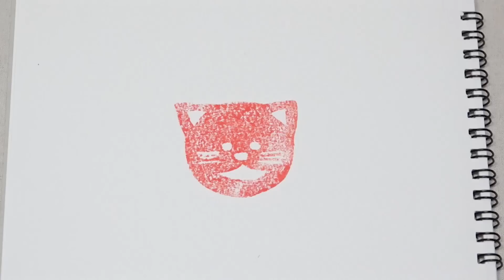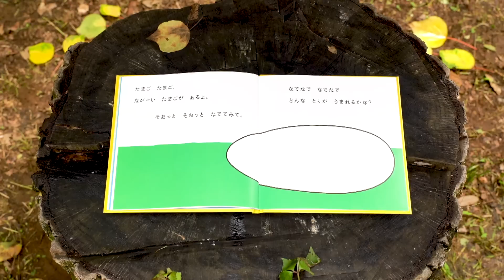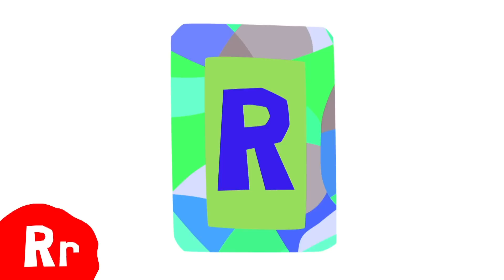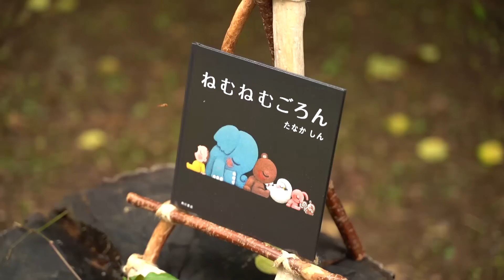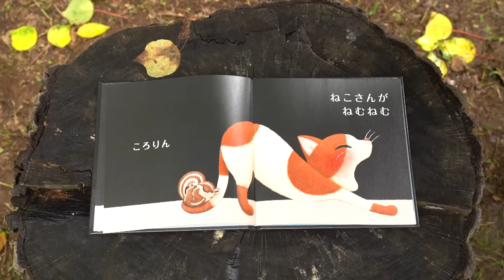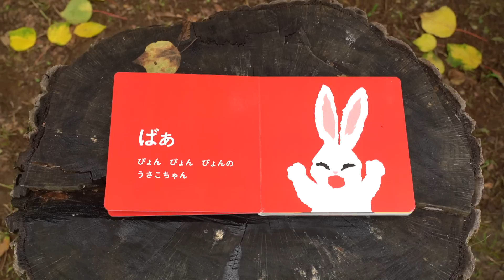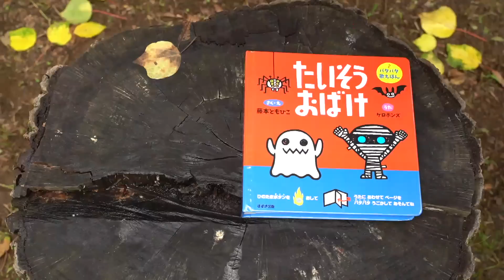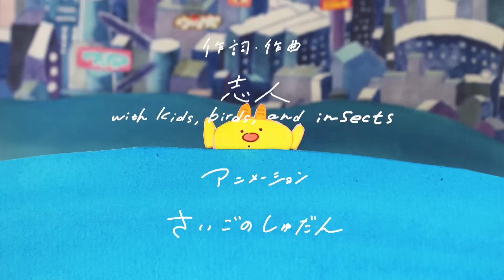【赤ちゃんが泣きやむ】シナぷしゅ公式20/08/17～08/21週まとめ│テレビ東京ｘ東大赤ちゃんラボ│赤ちゃんが喜ぶ知育の動画